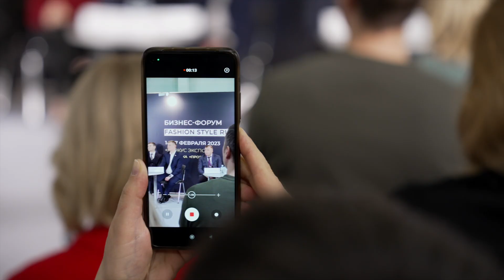Fashion Style Russia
Итоговый ролик второго сезона выставки Fashion Style Russia